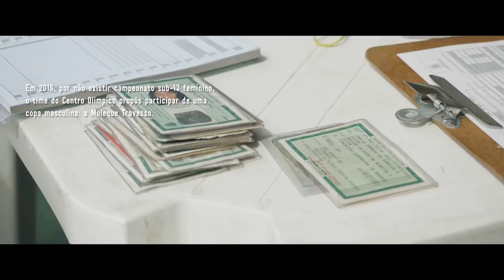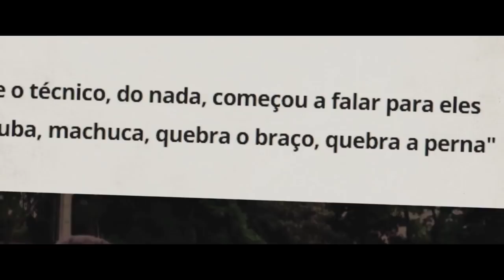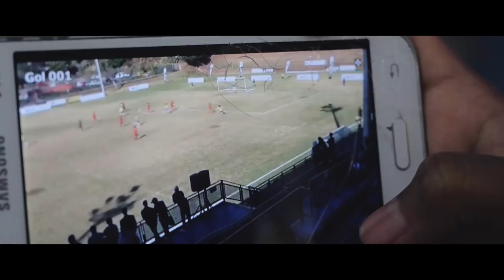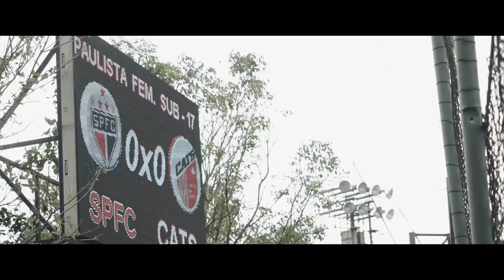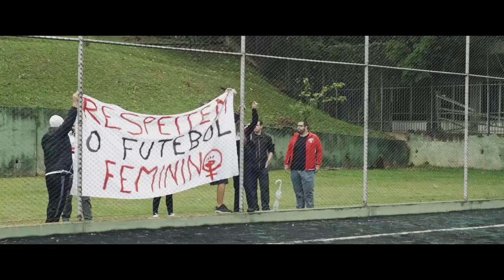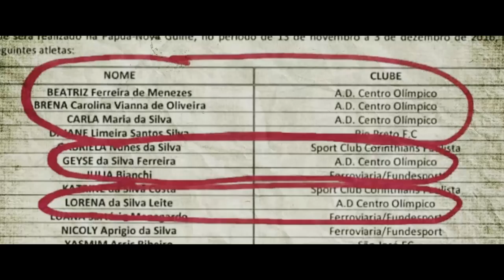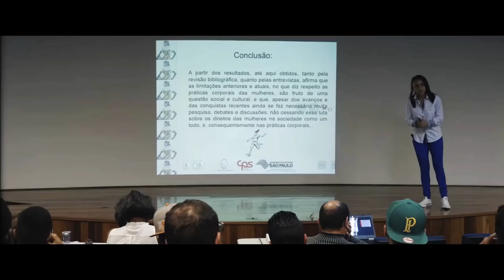Minas do Futebol - Filme (Versão Cinema)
Versão completa que foi ao cinema =)

Em 2016, por não existir campeonatos de futebol da categoria sub-13 feminino em São Paulo, a equipe do A.D. Centro Olímpico propôs participar de um campeonato masculino, a Copa Moleque Travesso. Indo contra a expectativa da maior parte das equipes, o time foi se achando e passou da fase de grupos para as semifinais, até chegar à final.

"O impossível é temporário" como elas costumam dizer. O documentário Minas do Futebol acompanha o time feminino do A.D. Centro Olímpico relembrando a vitória no campeonato Moleque Travesso e o desenrolar na participação do primeiro Campeonato Paulista Sub-17.

Acesse a página VideoCamp para agendar uma exibição em alta resolução ou baixar o filme:

Curta e compartilhe